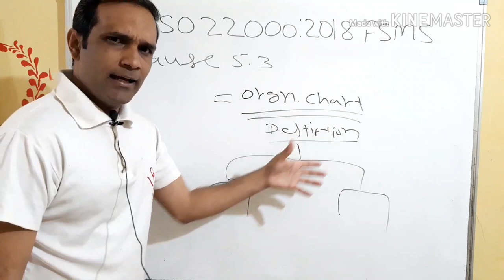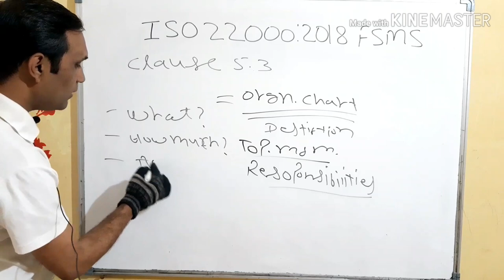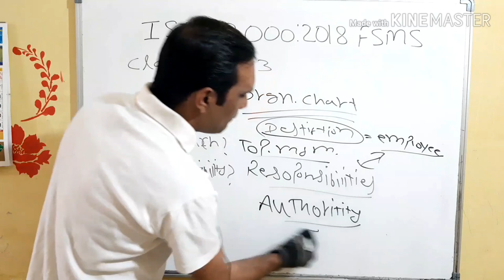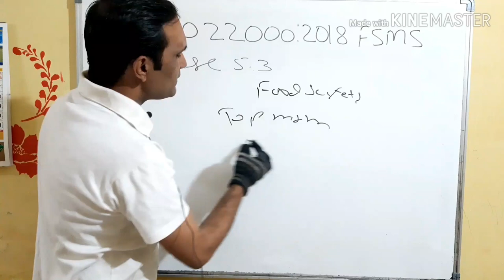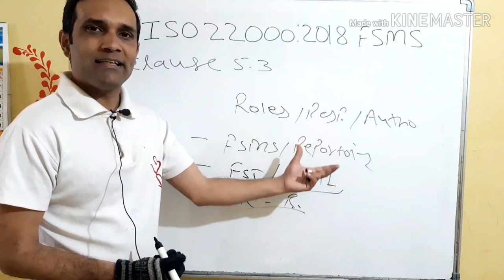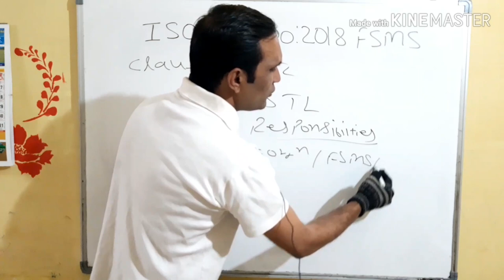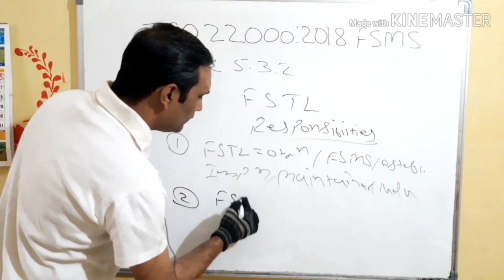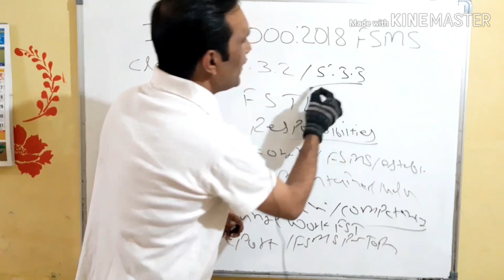iso 22000:2018/clause 5.3/roles,responsibility&authority/food safety series/part7/हिंदी/urdu में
Friends, iso 22000 food safety series ke part 7 me hum iso 22000 version 2018 ke clause 5.3 “Organizational roles, responsibilities and authorities” ko  hindi/urdu me samjhenge.
Iso 22000 version 2018 ke clause 5.3.1 me food safety management system ke liye jaruri roes responsibility aur authority ko explain kiya gaya hai.
Iso 22000 version 2018 ke clause 5.3.2 me food safety team leader ki responsibilities ko lekar requirements batai ayi hai.
Iso 22000 version 2018 ke clause 5.3.3 me organization me kaam karne wale employees ki reporting ko lekar requirements batai gayi hai.
Is clause ki sabhi requirements ko humne is video me explain kiya hai.
Hope yah video aapke liye useful hoga.
(ebook store to purchase ebooks on iatf/iso/audit/manual/quality etc in hindi/english)
swapnilrege@ybl
(PRP/OPRP/ CCP meaning, diffrances with example)
(Difference between monitoring and measuring resources)
(Difference between QC and QA)

Overview of the new ISO 22000:2018 standard
What is Food Safety Management System I What is HACCP I ISO 22000
ISO 22000 Food Safety Management System जाने सब हिंदी में
ISO 22000:2018 Food Safety Management System
Implementation an ISO 22000:2018 compliant Food Safety Management System